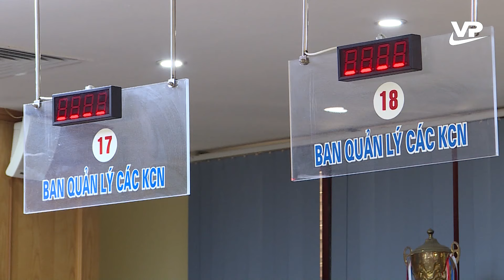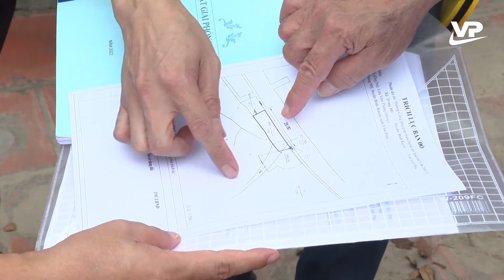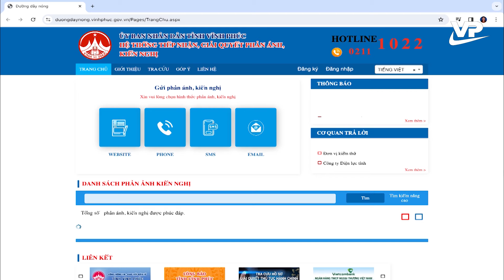Chính quyền đồng hành - doanh nghiệp vượt khó